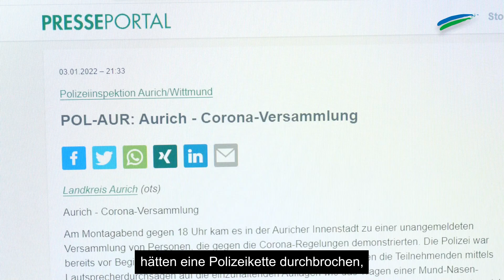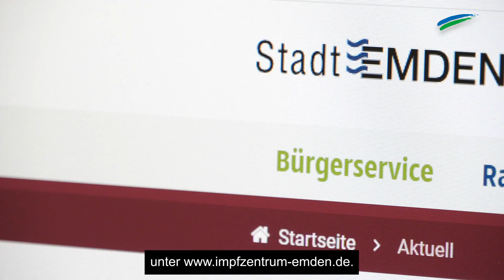„Corona kompakt“: Die Lage in Ostfriesland